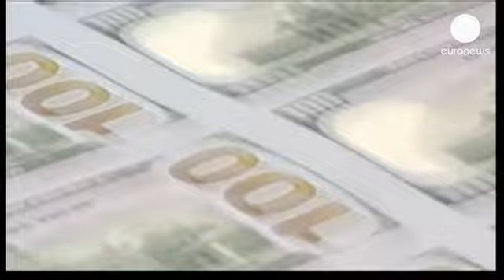EUA: Reserva Federal continua política de estímulo à economia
A Reserva Federal dos Estados Unidos vai continuar a política de estímulo à economia norte-americana com o intuito de manter o crescimento "moderado" da economia do país.

A decisão foi anunciada esta quarta-feira depois da reunião de dois dias da instituição liderada por Ben Bernanke.

A Reserva Federal demonstrou também preocupação com a elevada taxa de desemprego registado no país, que se situa próxima dos 8%.

A Reserva Federal tem por missão garantir a estabilidade dos preços e o pleno emprego, o que corresponde a uma taxa de desemprego situada entre 5,2 e 6,0%.